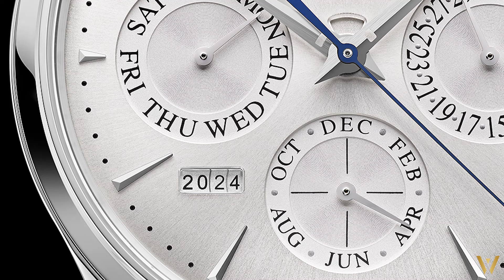Jaeger-LeCoultre - Nouveautés 2024 Watches and Wonders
Pierre nous a sélectionné le meilleur des nouveautés Jaeger-LeCoultre présentées lors de Watches and Wonders à Genève !
2 pièces exceptionnelles sont à découvrir ici : la Master Ultra Thin Perpetual Calendar dans sa version acier et le Duomètre Quantième Lunaire.
Attention les yeux !

N'hésitez pas à nous faire de vos commentaires !

Amicalement,

Pierre&Thomas